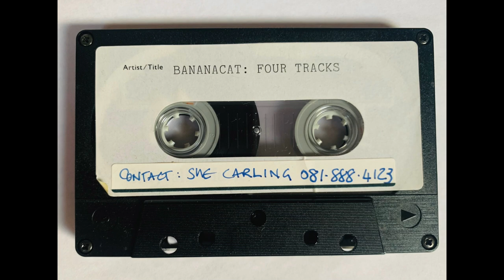Banana Cat - Bubble Gun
Banana Cat demo

Fantasy Boutique
Love Is The Big Idea
Bubble Gun
Summersalt

Banana Cat from active from 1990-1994